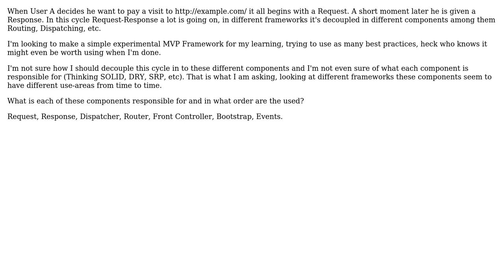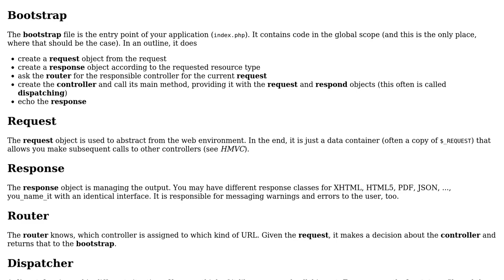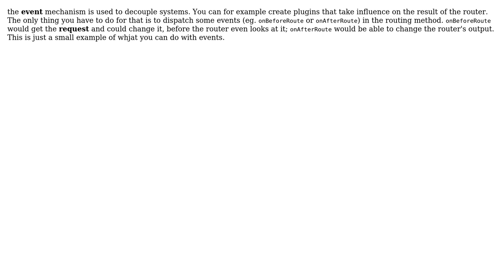The Request/Response Cycle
With thanks & praise to God, and with thanks to the many people who have made this project possible! | Content (except music & images) licensed under CC BY-SA | Music | Images & others | With thanks to user yannis user user2141625 user nibra and the Stack Exchange Network Trademarks are property of their respective owners. You are responsible for your own actions.